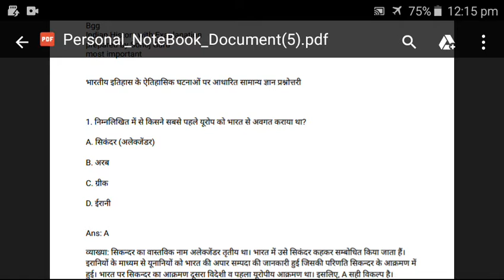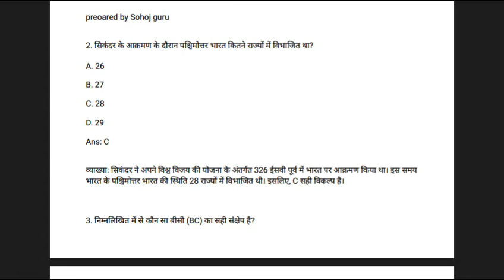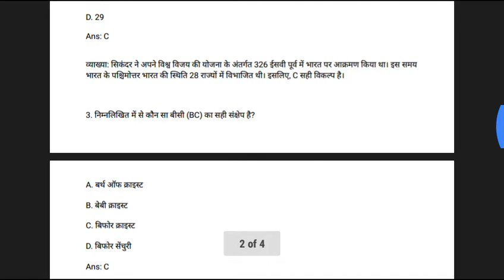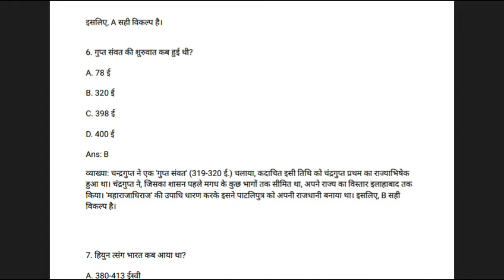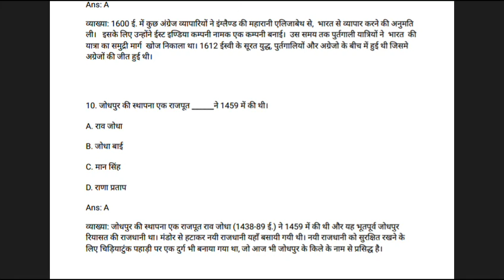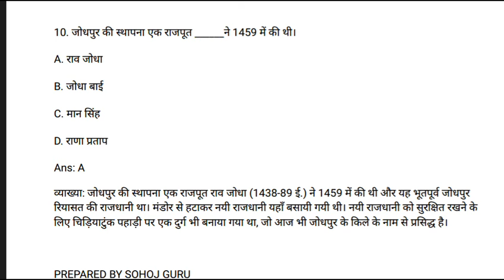Assam Competitive Exam, indian history in hindi | Indian history in hindi for pnrd , assam police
assam govt exam preparation, assam govt  syllabus, Common entrance test syllbus, Assam govt common entrance exam syllbus 2021, govt exam syllabus2021, Assam govt 1lakh job exam syllabus2021, pnrd exam syllabus
gk, gk quiz, quiz, gk questions, gk questions with answers, biigest, smallest, general knoeledge, questions and answers, hindi, english, easy, tough, quick learn, knowledge

reasoning short tricks PREPARED BY SOHOJ GURU ASSAM D.EL.ED PET SCERT D.EL.ED ENTRANCE EXAM ASSAM AGRICULTURAL EXAM ASSAM FOREST ASSAM POLICE PNRD HEALTH IRRIGATION APDCL DHS RRB SSC CGL DEE ASSAM POLICE
 assamese, assam job, assam jobs news, assam job update, govt job i assam gk quiz, assam gk, assam history, pnrd assam gk, assam police gk

Digital Assam, Top Idea Pro, Smart in Assam, WAY TO GOVT JOB, EduCare GK, Rahman er info, AR Channel Assamese, LEARNING POINT ASSAMESE biswajit, JR Info, Kumar Basanta Assam, Silchar news